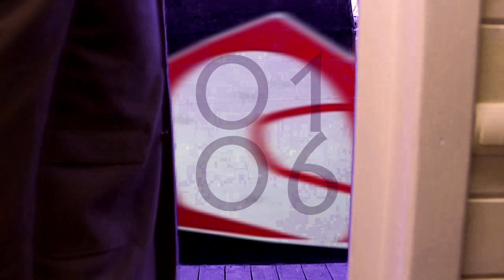0106 - Dica 2 | FÓRMULA 1 | GP EM CASA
Alguma ideia do que o GP EM CASA está aprontando?